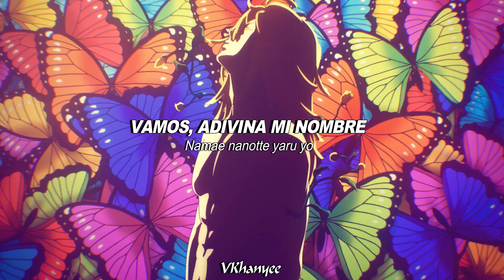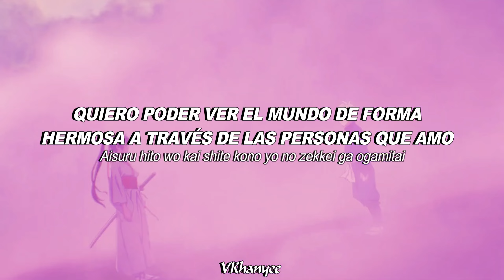Jigokuraku Opening 1 | WORK - Millennium Parade, Sheena Ringo | Tv Ver. | Sub español / Romaji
Temazoo, y que animación, grande MAPPA

Anime/Manga: Jigokuraku
Artista: Sheena Ringo, Millennium Parade
Canción: Work
Año: 2023

Sinopsis del Anime/Manga:

Gabimaru es un ninja de la villa de la piedra condenado a muerte y sometido a varias torturas que, al igual que el resto de sus camaradas, no puede morir, a pesar de que así lo desea ya que nada le ata a esta vida y no le tiene apego a la vida humana.. ¿o tal vez no sea así?

Este vídeo no tiene fines lucrativos, es contenido de fans para fans. Por lo tanto ninguna de las imágenes o audios usados en el son de mi propiedad.

Lo único usado en el vídeo que es me mi propiedad es el gif y el cover del final